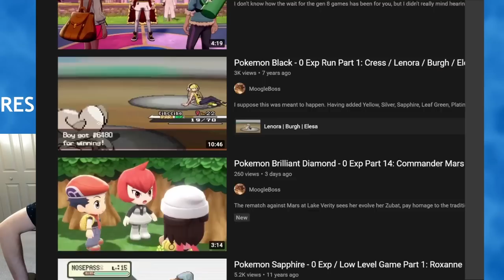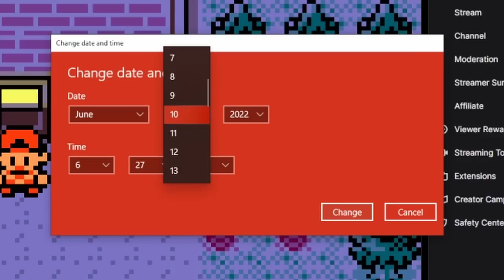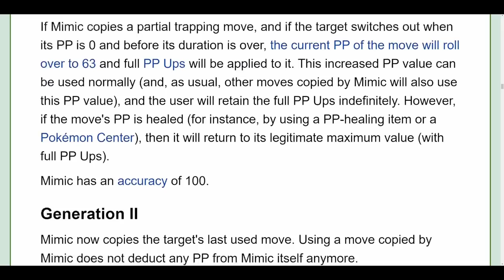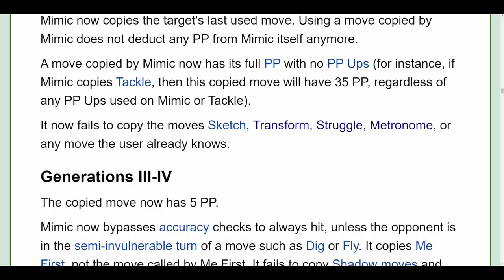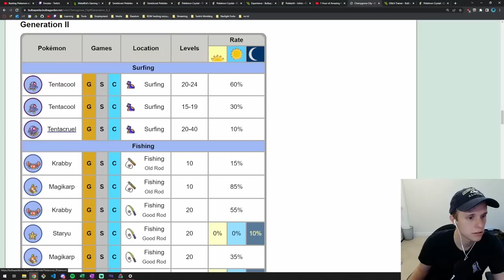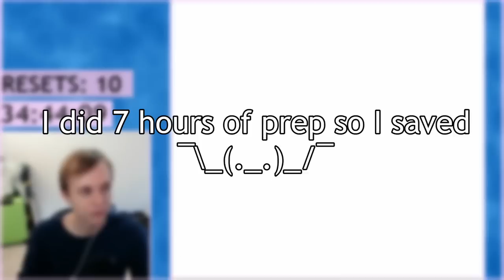How I beat Pokemon without EVER Leveling Up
Can you beat Pokemon with no mods and no leveling? This is like a 0 exp pokemon challenge, but way harder. After some theorycrafting, I went into this thinking it was impossible, but had a lot of fun figuring out the solution!

I've only done modded content in the past, so if you're missing that, you'll love the next video. Watch me live on Twitch for a sneak peak :)